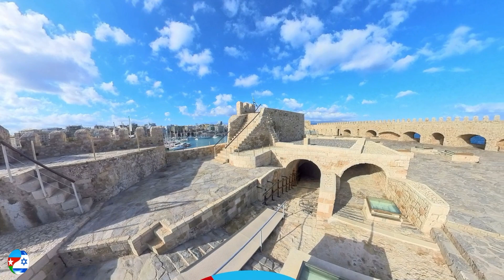Кулес / Κούλες / Koules / Rocca al Mare (Ираклион - Крит - Греция / Heraklion - Crete - Greece)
Кулес / Κούλες / Koules / Rocca al Mare (Ираклион - Крит - Греция / Ηράκλειο - Κρήτη - Ελλάδα / Heraklion - Crete - Greece)

Крепость Кулес (греч. Κουλές, старое — итал. Rocca al Mare) — средневековая морская крепость города Ираклиона на Крите, в Греции.

Общая площадь помещений составляет 3600 м².

Крепость Кулес впервые была упомянута в начале XIV века. Первое изображение крепости сделал флорентийский монах Кристофоро Буондельмонти в 1429 году. В 1486 году крепость посетил совершавший паломничество в Иерусалим немецкий рыцарь Конрад фон Грюненберг из Констанца, зарисовавший её в описании своего путешествия.

Окончательную форму строение приобрело в 1523—1540 годах, когда новопостроенная цитадель заменила старую крепость, разрушенную землетрясениями.

Венецианцы использовали в качестве названия крепости — Rocca al Mare. Три барельефа, вмурованные в главные стены крепости, изображают льва, как символ святого апостола Марка, являющегося одновременно и покровителем Венеции, и покровителем крепости и Ираклиона.

Ежегодно венецианцы использовали старые, обветшалые суда для перевозки большого количества природного камня с острова Дия и с побережья Фраскии, бухты близ деревень Родьяи Палеокастро. Близ Ираклиона корабли с камнем затапливались, чтобы образовать мол, способный защитить крепость от разрушения со стороны моря.

В период турецкого владычества (1669—1898) крепость получила название Кулес (su kulesi — морская крепость). В этот же период была проведена достройка верхнего уровня цитадели, добавлены амбразуры, места для пушек, небольшая мечеть. Часть минарета, который заменил старый маяк, сохранилась до сих пор на северо-восточной стороне крыши.

Нижний этаж крепости перекрыт сводчатыми потолками с большими отверстиями для света, а его 26 помещений служили жильём, местом хранения воды, еды и оружия. Здесь же находилась и тюрьма, использовавшаяся и в венецианские, и в турецкие времена.

В период турецкого господства укрепления вокруг порта были усилены постройкой ещё одной небольшой крепости. Она находилась напротив венецианской крепости и называлась маленькая Кулес (разрушена в 1936 году).

В последние несколько десятилетий крепость была восстановлена и приведена в порядок 13-м Эфоратом византийских древностей греческого Министерства культуры. В этом месте состоялась международная конференция, посвященная Доменико Теотокопулосу (Эль Греко), во время которой здесь были выставлены полотна художника.